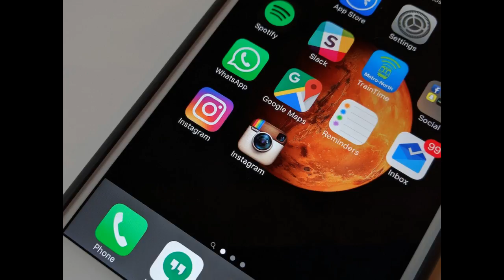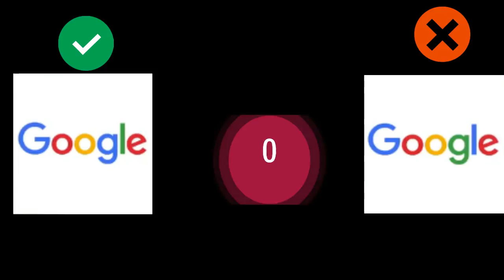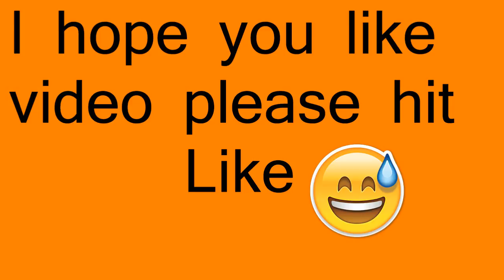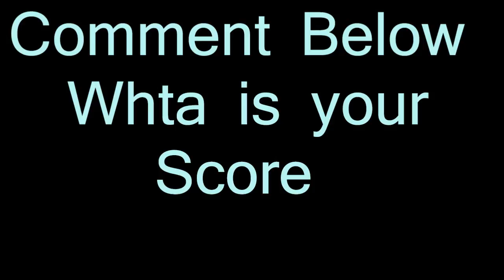memory test for genius part-2(II) Only 20% can answer Fact-Man Hindi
Fact-Man
In this video i'll show you two logo you have to chose correct one let's test your memory

Which logo is correct?

also watch-

2.अमेरिकन जेल का काला सच,truth of american jail quick video-

3.11 मजेदार पहेलिया जो आपको हसा दिनगी 11 funny riddles that make you laugh in HINDI

5.takeshi's castle के winner को मिलने वाली रक्कम जानकर आप हेरान होजओगे takeshi's castle winning prize

by- Fact-Man fact-man factman